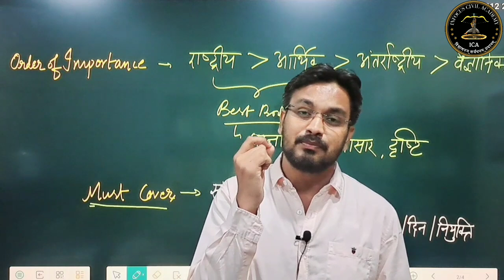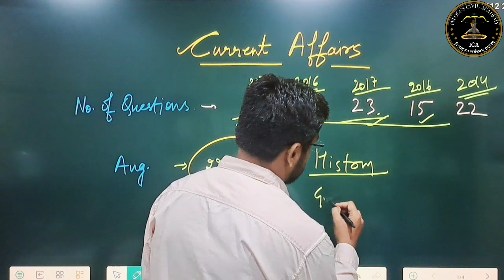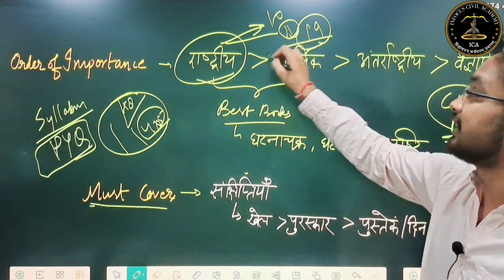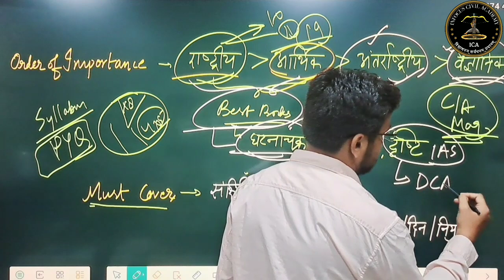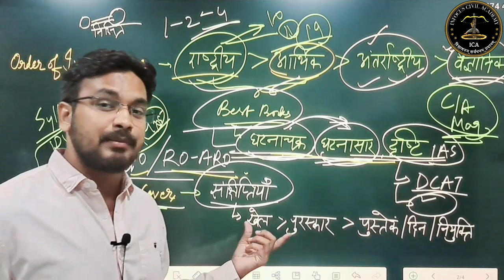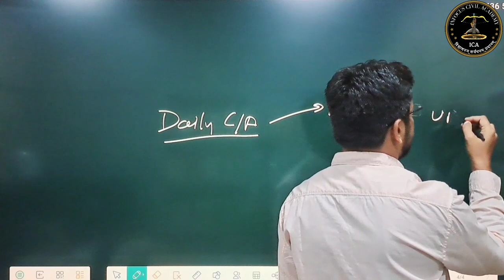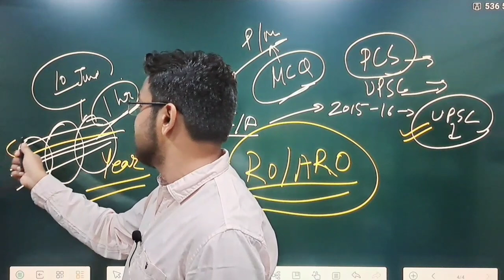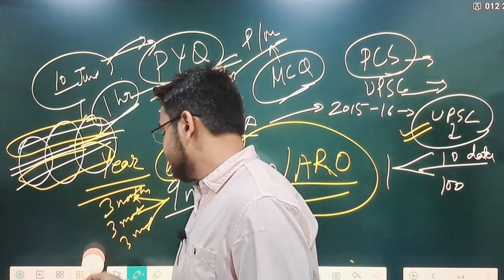समीक्षा अधिकारी2023||Current Affairs के बारे में सब कुछ||Weightage,Books, Strategy#currentaffairs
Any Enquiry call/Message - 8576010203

 दोस्तों आज की इस वीडियो मैंने ro/aro के लिए GS Paper के  Current Affairs को कैसे तैयार करें, current affairs subject से कितने प्रश्न आते हैं, के बारे मे बताया गया है।  हमारे APP मे चल रहे GS बैच में हमने ro/aro exam के लिए most important वीडियो, pdf और प्रतिदिन 20 Question की प्रैक्टिस कराई जायेगी। यह वीडियो आपके परीक्षाओं के लिए उपयोगी एवं महत्वपूर्ण सिद्ध होगी।आप निरन्तर इन कक्षाओं को देखकर अपनी तैयारी को और अधिक बेहतर बना सकते है।Thankyou so much